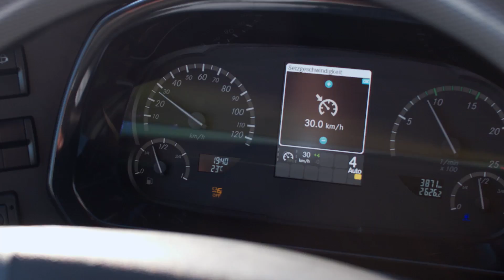The new Mercedes-Benz Tourismo - Efficiency | AutoMotoTV